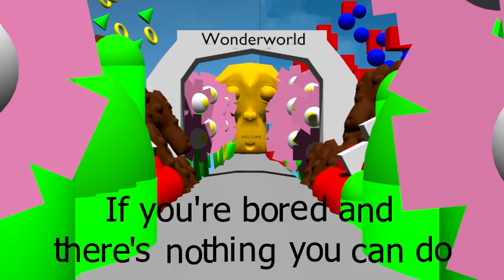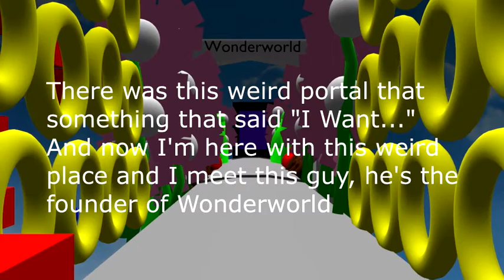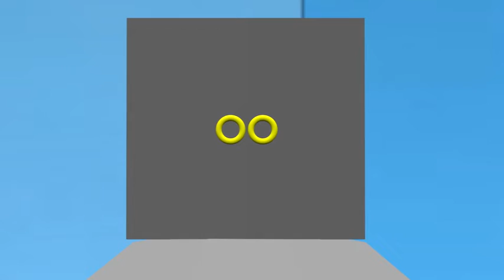Wonderworld | Nicorockstar Animated Lyric Video [Song By Nicorockstar]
I wanna welcome you to Wonderworld

Coming soon, I'll be releasing a Greatest Hits album called "The Best Songs Ever (The Very Best of Nicorockstar)" and with that, I'll release more music videos in the future.